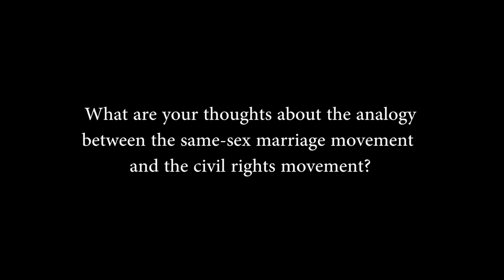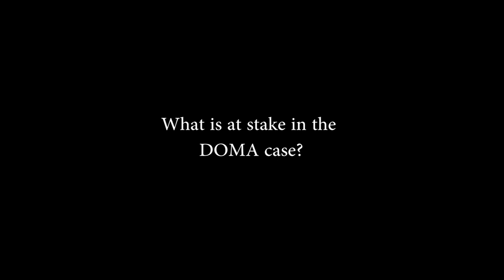Same-sex Marriage Cases: The View of Same-sex Marriage Proponents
Laura Brill, member of the Board of Directors of Lamda Legal, discusses her views on the Supreme Court's upcoming review of the same-sex marriage.